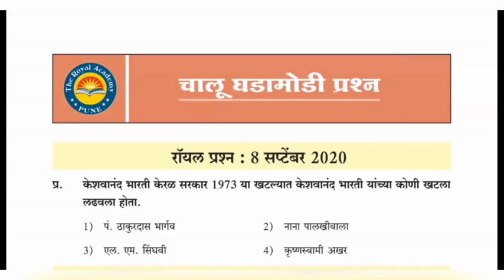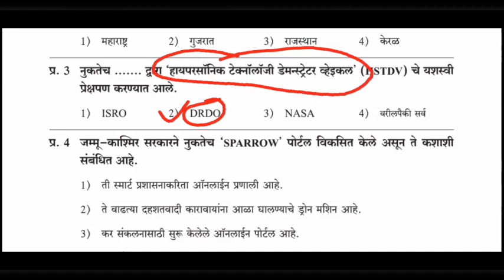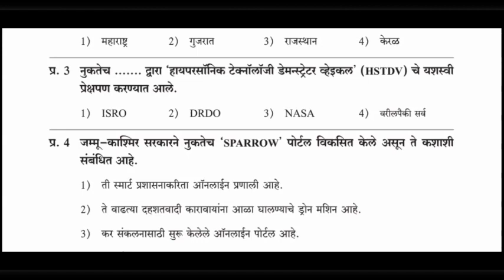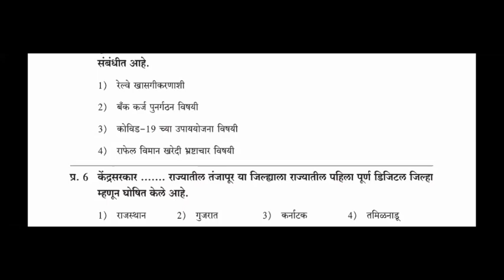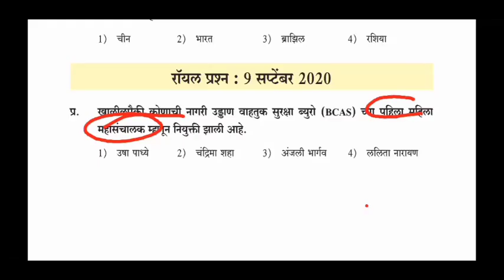# 9 सप्टेबर # चालू घडामोडी प्रश्न - By # बालाजी तळेगावे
🟢 आपण कोणत्याही स्पर्धा परीक्षेत
      यशस्वी होण्यासाठी अभ्यास कसा करायचा ?
      कधीपासून करायचा ? किती  करायचा ?
💰 आपला अपेक्षित स्कोर कसा मिळवायचा? पेपर सोडवताना
कसे सामोरे जायचे ? अश्या असंख्य प्रश्नांची उतरे .

🎯 जर या प्रश्नाची उत्तरं तुम्हाला हवी असतील तर जॉईन करा
आमचे यु ट्युब चॅनल .

ही बॅच नेमकी  कोणासाठी?🤔

🔰 स्पर्धा परीक्षा ( राज्यसेवा / संयुक्त व इतर परीक्षा )
देणाऱ्या प्रत्येकासाठी .
🔰 स्पर्धा परीक्षा  सुरु करू इच्छणाऱ्यांसाठी

संपूर्ण बॅच मध्ये आपण काय शिकणार?🤔

🔰 प्रश्नपत्रिकेच्या विश्लेषण कसे करावे ?
🔰 चालू  घडामोडींसह प्रत्येक विषय कसा अभ्यासावा .
🔰 आपल्या प्रश्नाला अपेक्षित उत्तर  पर्यायामधून ओळखायचे
      कसे?

📝  बॅच च्या माहितीसाठी
     Telegram ग्रुप  जॉईन करा:

    मोफत डेमो लेक्चर पाहण्यासाठी  यु - ट्यूब

मोफत डेमो कधी व कोठे❓
गुरुवार दि. 10 सप्टेंबर, सायं,5 वाजता. (You tube वर)

बॅचेसचे फायदे :👨‍🎓
🔰 राज्यसेवा आणि संयुक्त पूर्व  परीक्षांची अभ्यासक्रमासह
      व्याप्ती माहीत करून घ्याल.
🔰 सर्व विषयाच्या अभ्यासाची गुणवत्ता वाढवू शकाल
🔰 वेळ वाया न घालवता Digital कोर्स मधून अभ्यास सुरू करु
      शकाल .